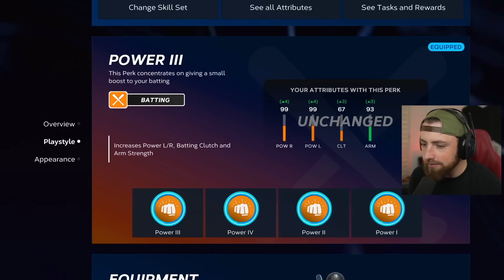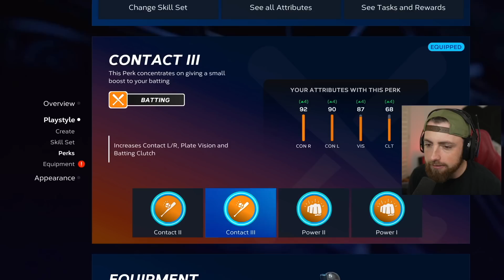THE CRAZIEST POSTSEASON OF ALL TIME! MLB The Show 23 | Road To The Show Gameplay #81